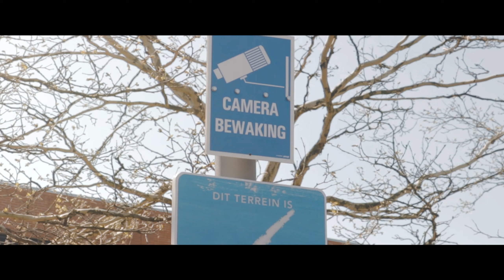Nowalater x JFC Aftermovie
Song: Tiësto & KSHMR feat. Vassy - Secrets